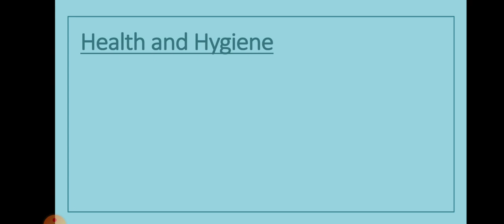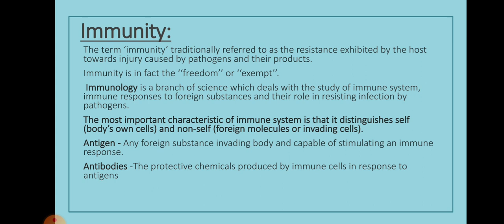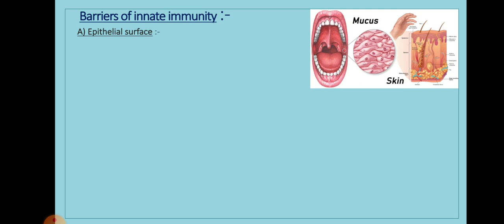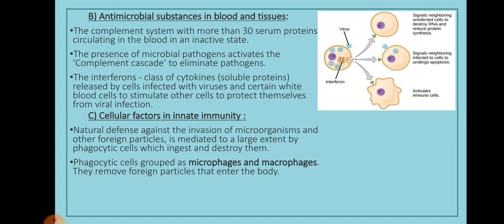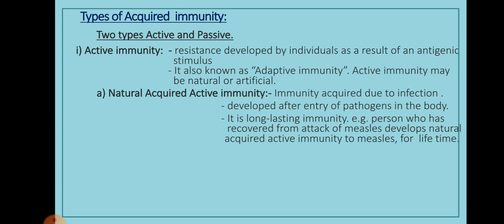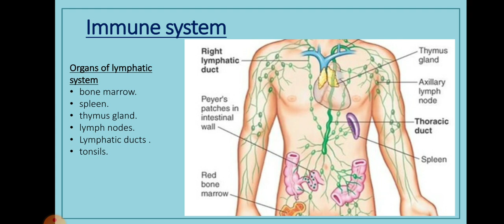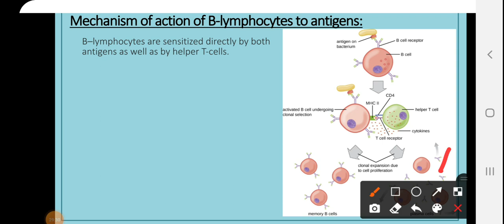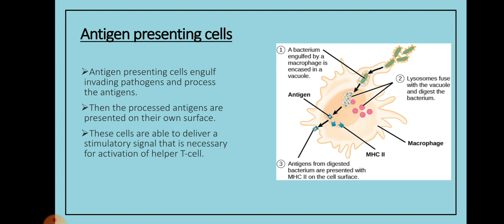Human health and diseases Part 1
Chapter 10 XII standard Biology